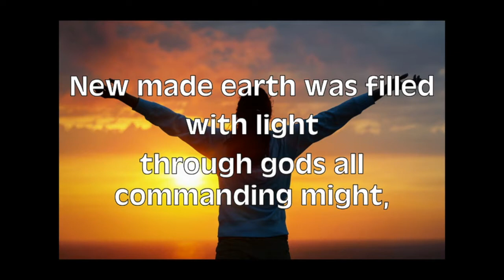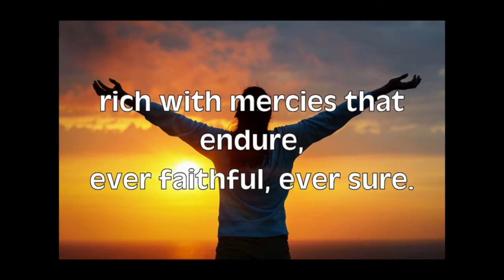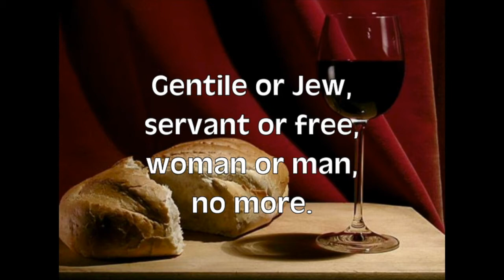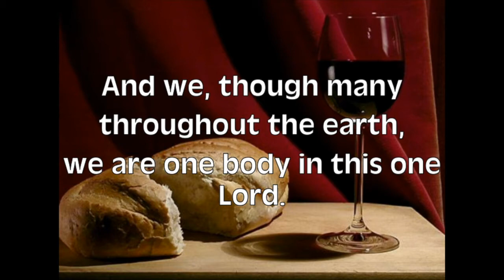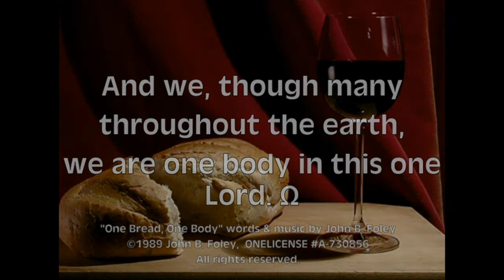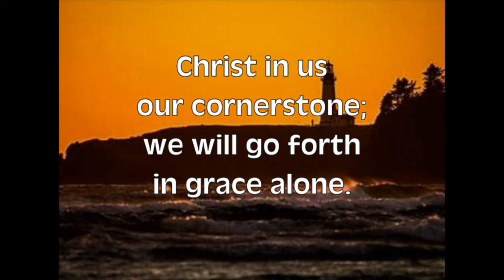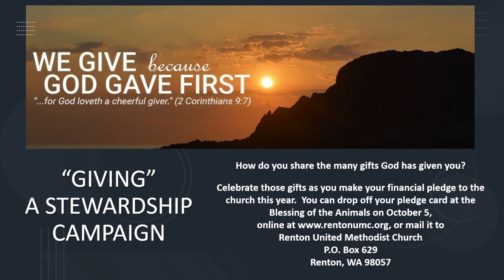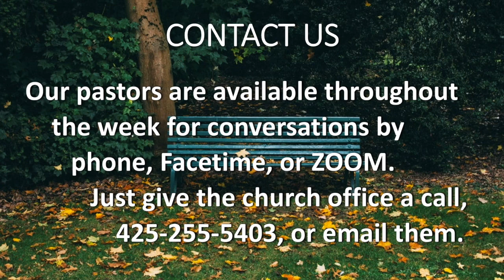Sunday worship 10.4.2020 World Communion Sunday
Worship with Renton United Methodist Church as we celebrate World Communion Sunday